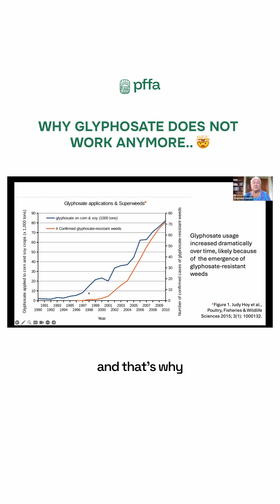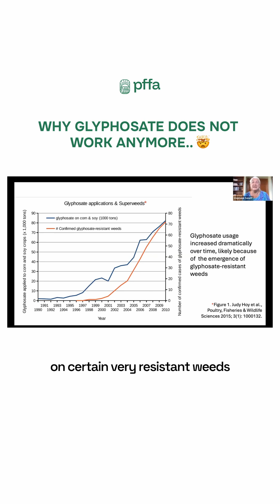Why Glyphosate Does NOT Work Anymore 🤯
Dr Stephanie Seneff explains the main reason why Glyphosate is NOT working anymore 🚨